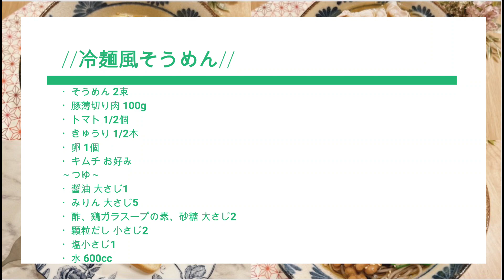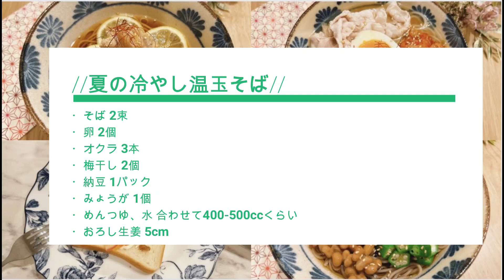【パパっと美味しい！】休日ランチ4選/ランチ/そば/そうめん/おうちカフェ/冷麺/昼ごはん/昼食/簡単レシピ/時短レシピ/節約レシピ/そうめんレシピ/おうちごはん/レシピ/料理vlog/夏休み/夏バテ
0:11 お品書き
0:18 冷やしネギ塩レモン鶏そば
2:16 冷麺風そうめん
4:26 レンチンコンポートdeアップルクリームチーズトースト
6:22 夏の冷やし温玉そば

୨୧┈┈┈┈┈┈┈┈┈┈┈┈┈୨୧

◻︎お野菜たっぷりの食事を心がけています🐰🥕
◻︎基本的に2人分の分量を記載しています✍🏻

୨୧┈┈┈┈┈┈┈┈┈┈┈┈┈୨୧

こんばんは(*´ч'*)♥
maruです！
今回の動画はお手軽休日ランチ4選のレシピです♪
こうも暑いと何も食べたくない症候群に襲われがちの我が家(^_^;)
メニュー考えるのすら億劫になりません…？(笑)
どれも簡単で美味しいものばかりなので参考にしてみてくださいね💗✨
Instagramにも簡単にレシピを載せているのでそちらも覗いて頂けると嬉しいです🧸🍃